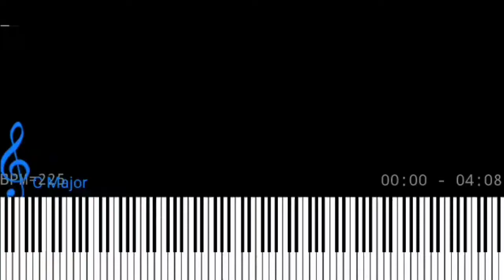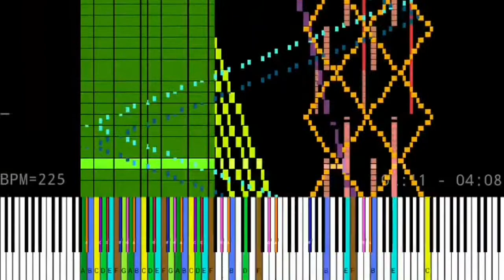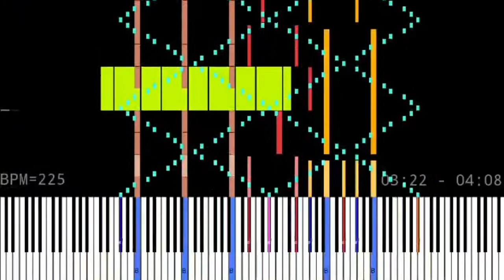glorious crown 97000+ нот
Автор: Trainer lydia
Ноты: 97421